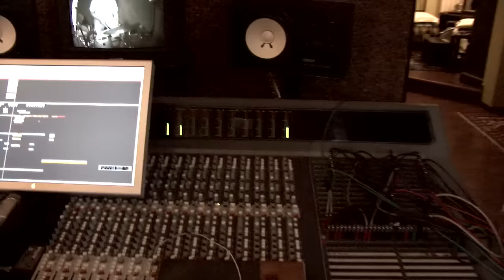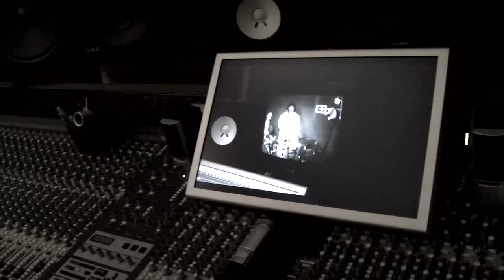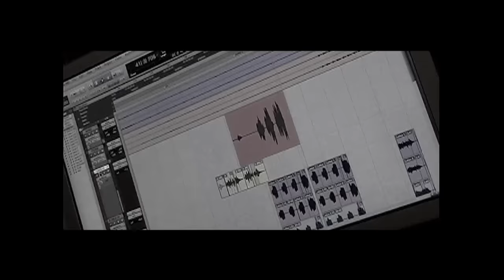CHAKA KHAN - GINO VANNELLI - BILLY COBHAM - promo video - produced by Nicolosi /Novecento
BILLY COBHAM drum n voice vol.3 feat CHAKA KHAN, GINO VANNELI, GEORGE DUKE, JOHN SCOFIELD, BRIAN AUGER, ALEX ACUNA, BOB MINTZER, NOVECENTO Nicolosi productions release date 11 December 2009 music@nicolosipro...
Chaka Khan and Gino Vannelli are amongst the super guests of the long awaited album "Drum'n'Voice Volume 3" by world-class jazz/fusion drummer Billy Cobham. Produced between Milan and legendary Capitol Studios in Los Angeles by Nicolosi Productions, (also known as the breakthru group "Novecento"), this new album contains stunning performances from legendary artists such as George Duke, Alex Acuna, John Scofield, Brian Auger, Bob Mintzer and Novecento itself. Once more Cobham delivers an amazing creativity and listening experience that unveils its unique style in playing drums and percussions.  at the beginning of 2010 "Drum'n'Voice Live Tour" will see the light with part of the artists performing.